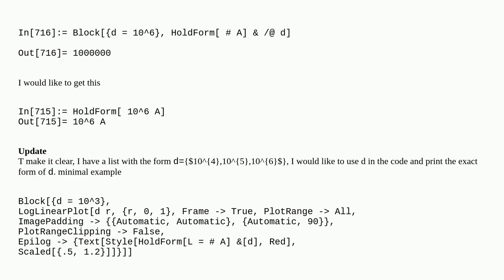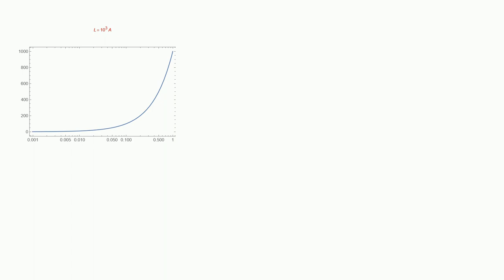How do we make HoldForm reads from external list?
A special thanks goes out to the community

  formatting